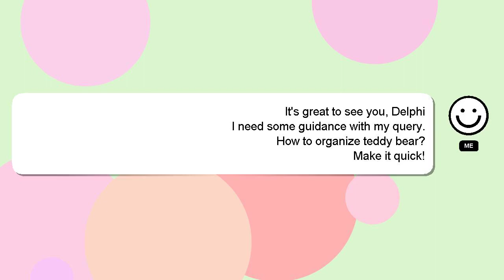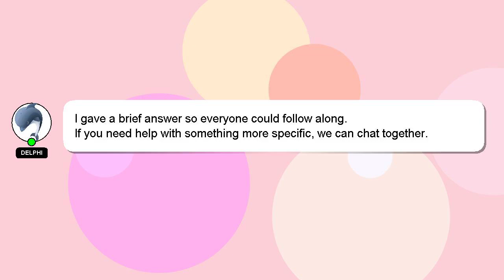How to organize teddy bear?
Allow me to introduce myself briefly, Hello, I am Delphi. I can be of service in providing you with answers to your inquiries. - How to organize teddy bear?

I welcome your comments and chats if you have more detailed queries. I will 'heart' your answer as a sign of appreciation.

*2 What we are experimenting :*